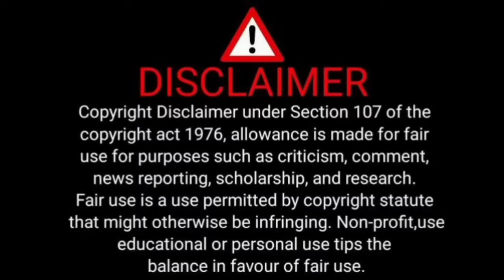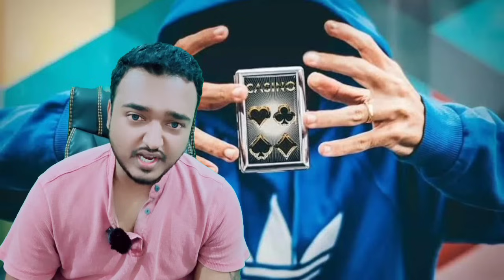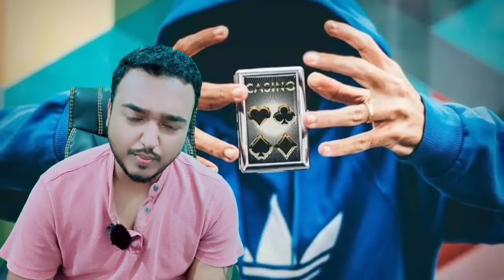story by sam 06/06/2024